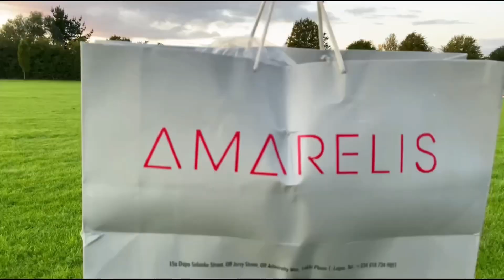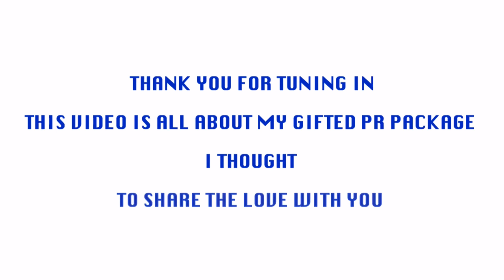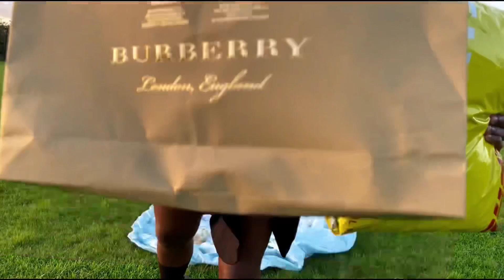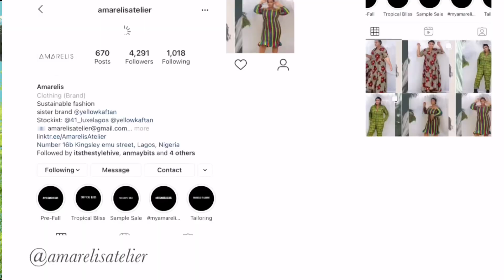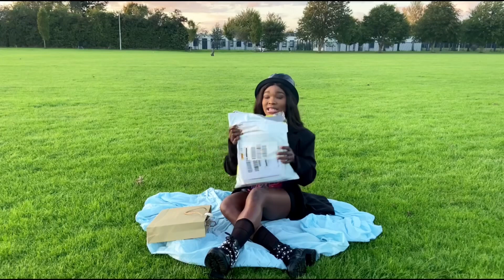*FREE* Unbox with me | I GOT GIFTED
What’s up best friend,
 I HOPE YOU ARE REALLY GOOD?
If you are new here,what’s up G ?
WELCOME
Today’s video is just about the items I GOT GIFTED simply for being ME
-ASK QUESTIONS-
DON’T BE A STRANGER
THIS VIDEO AND EVERYTHING IN IT IS MY HONEST DECISION
I WAS NEVER ASKED TO MAKE IT FOR ANY PROMOTIONAL PURPOSES
HOWEVER,
EVERY EXPRESSION IS TRUE TO LIFE
DON’T FORGET TO WATCH FOR AT LEAST MORE THAN 3 MINUTES
LOVE ALWAYS,
Nkem Knows 💙

WATCH MY MORNING ROUTINE VIA THIS LINK

WATCH MY STORY TIME ON HOW GOD SAVED ME  FROM DEATH AT 8 IN THIS VIDEO

WATCH MY THRIFT HAUL VIDEO where I shared the benefits of THRIFTING

SHOP MENTIONED AND THE LINK TO REACH THEM

AMARELIS ATELIER : Instagram @amarelisatelier via this link

LUXURY RETAIL STORE : Instagram @luxury_retailstore_2020
Via this link

               Morning by LiQWYD
               Take it by LiQWYD
VIDEO WAS EDITED USING INSHOT AND FILMORA